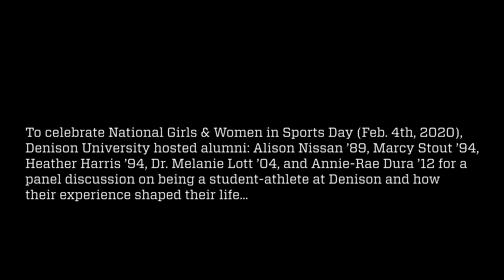National Girls & Women in Sports Day: Panel Discussion with Denison Alumni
To celebrate National Girls & Women in Sports Day (Feb. 4th, 2020), Denison University hosted alumni: Alison Nissan ’89, Marcy Stout ’94, Heather Harris ’94, Dr. Melanie Lott ’04, and Annie-Rae Dura ’12 for a panel discussion on being a student-athlete at Denison and how their experience shaped their life.